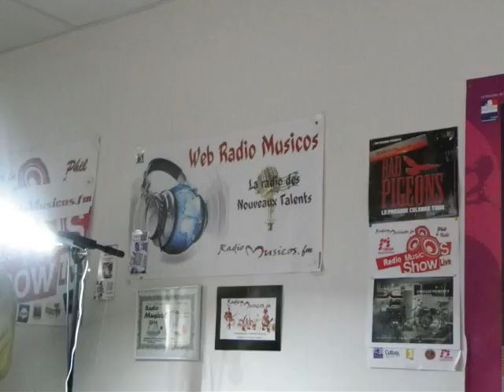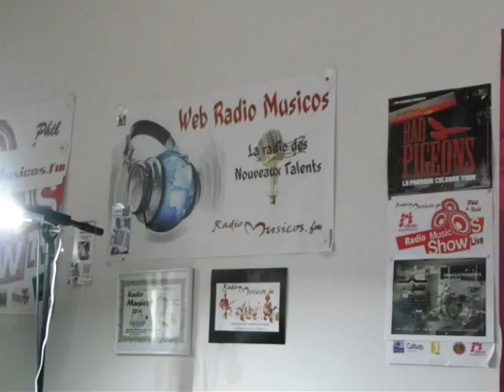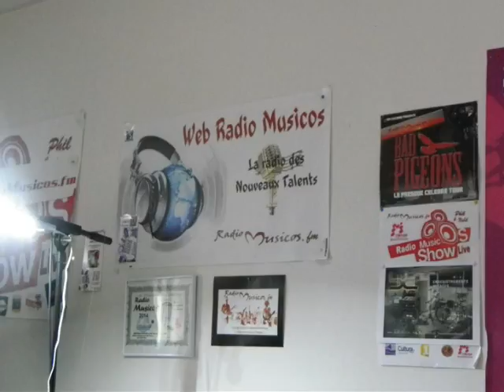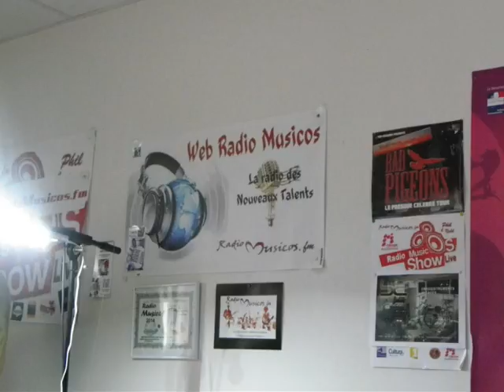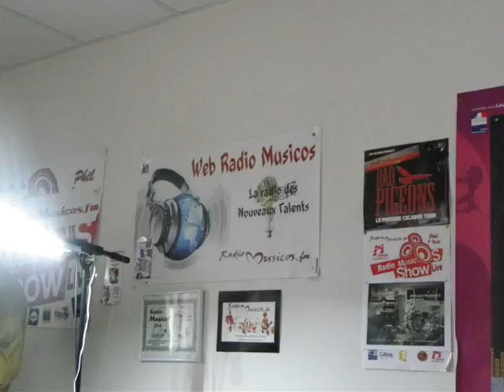interview et découverte de radio Musicos.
Cette rencontre, ne date pas d'hier, j'avais posté il y a un an, une vidéo extrait durant 10 minutes, résumant les meilleurs moment de l'interview. Cette fois ci c'est la vidéo integral de ma rencontre avec SinRj, un jeune compositeur et animateur de talent ou pendant plus d'une heure nous allons parlé de musique et en même temps vous faire découvrir des morceaux inédit de plusieurs projets à venir. Je vous souhaite une bonne écoute.